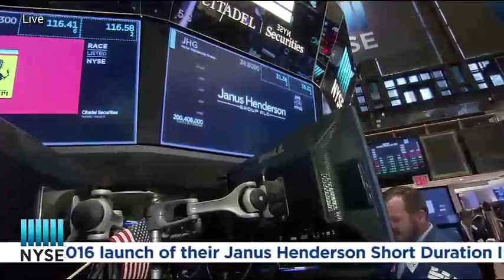Janus Henderson Investors Rings The NYSE Opening Bell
The NYSE welcomes executives and guests of Janus Henderson Investors in celebration of the November 2016 launch of their Janus Henderson Short Duration Income ETF (NYSE ARCA: VNLA).  Janus Henderson Investors exits to help clients achieve their long-term financial goals.  To honor the occasion, Nick Maroutsos, PM, Investments - Global Fixed Income and Dan Siluk, Portfolio Manager, will ring The NYSE Opening Bell.